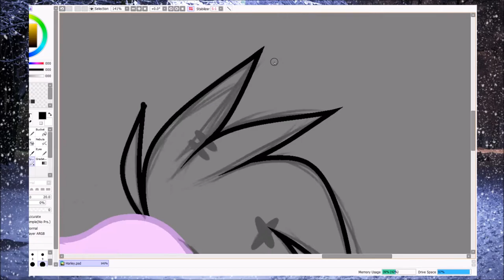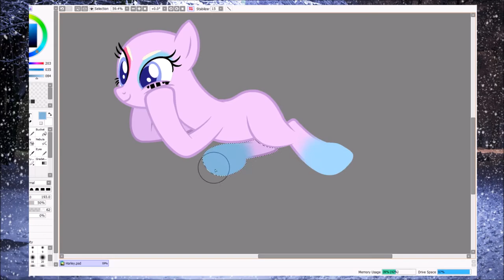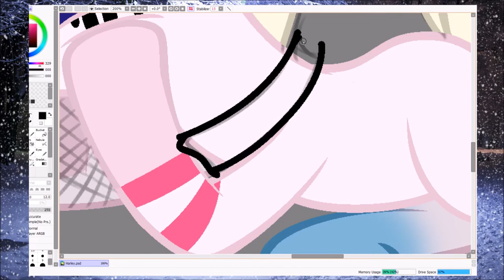Stardust Draws: Harley Pony ~ Base Edit ~ MLP Speedpaint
Please open me for details!!

Creator: Pegasski

Programs:
One by Wacom Tablet
Wondershare Filmora
OBS

Patrons get monthly gifts and rewards, and new Patrons get an exclusive gift just for them!

Get instant updates, see pieces 1 day/hours before everyone else!
Enter in weekly art raffles!